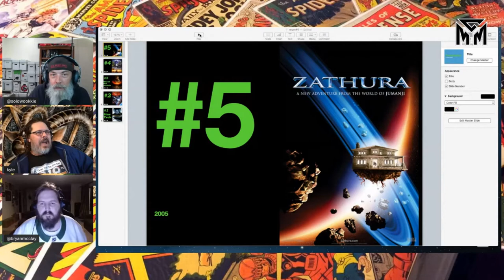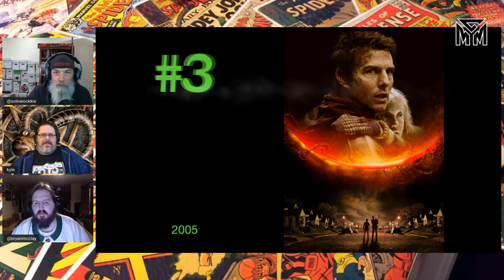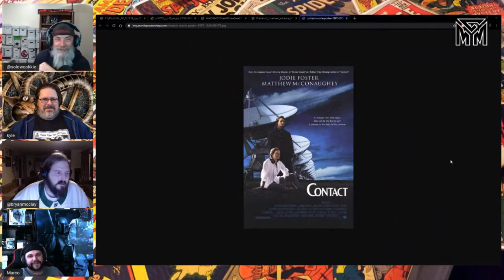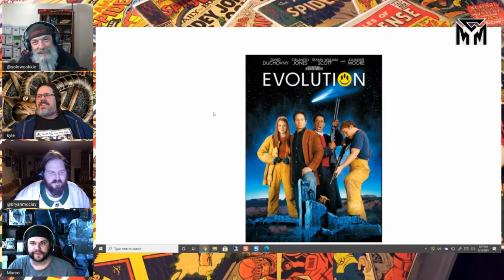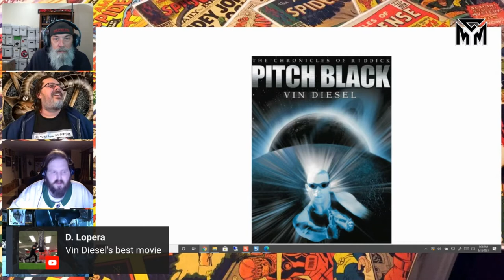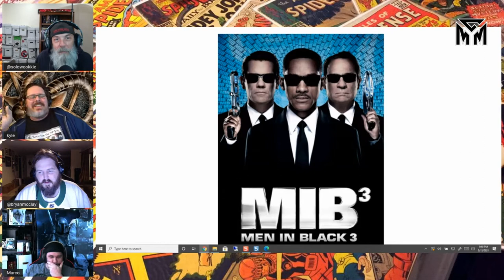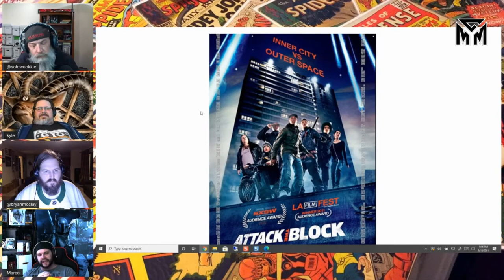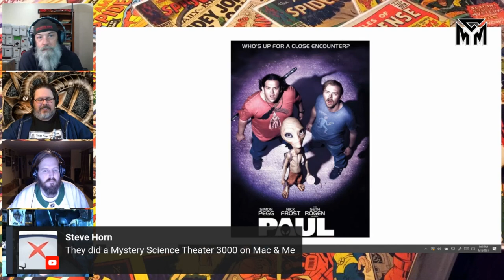Top 5 Alien Movies | MCM | March 13th 2021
The Modern Comic Mayhem Top 5 this week was Alien movies from 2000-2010, but some decided not to follow the rules. A Segment from Modern Comic Mayhem March 13th 2021 Episode.